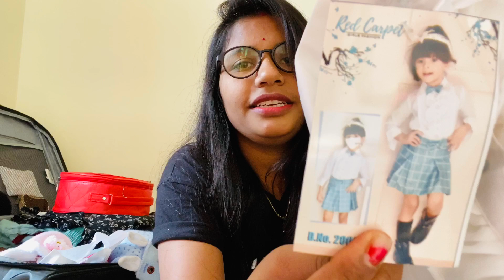Winter shopping for kid’s👗// packing start घर जाने की तेयारी 🏘🏘😍😍🤩🤩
Vlog,vlogs in India,vlogger India

Mobile use-iphon 11 Apple iPhone 11 (64GB) - Black
Android mobile-Vivo v11pro
Tripod-local Marklif®Adjustable Aluminium Alloy Tripod Stand Holder for Mobile Phones, 360 mm -1050 mm, 1/4 inch Screw with 3.5mm Clip On Mini Lapel Lavalier Microphone (Black)